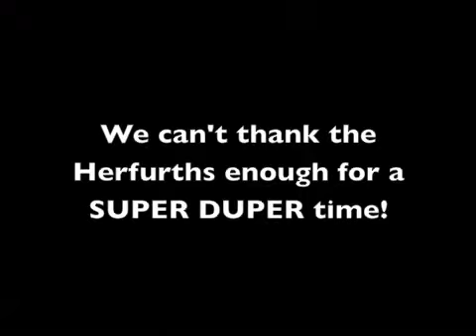music video.m4v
Extended family enjoys the warm hospitality of a special family in Hickory.